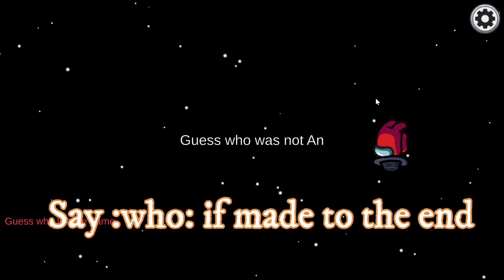Among us: Funny moments #14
Among us daily!
Sub its free and you can unsub anytime you want